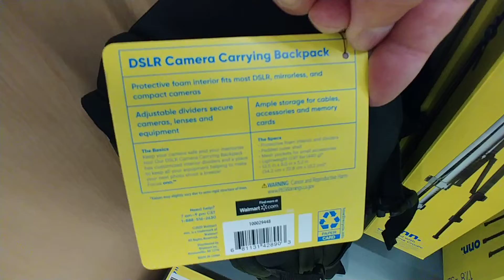ONN Camera Backpack at Walmart - May 2022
ONN DSLR Camera Backpack at Walmart - May 2022